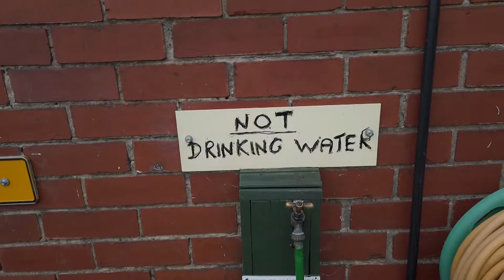Euro caravan holiday - Daily minute Vlog - Day 2